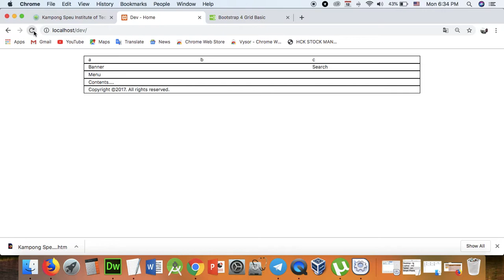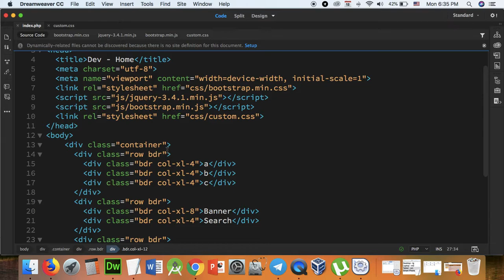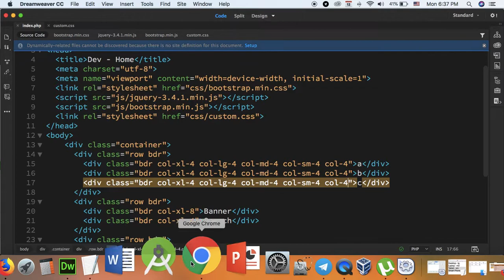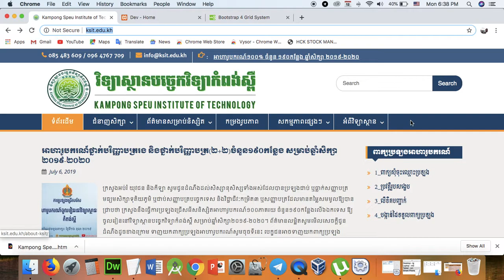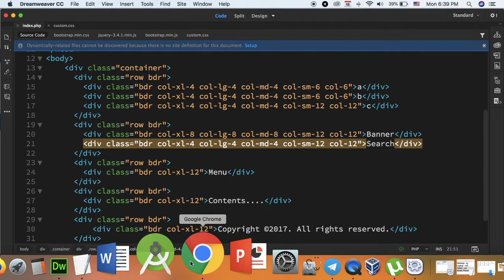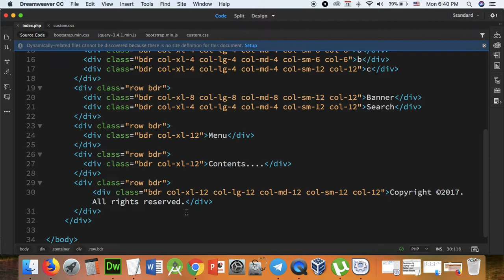Part 112 - dev 12